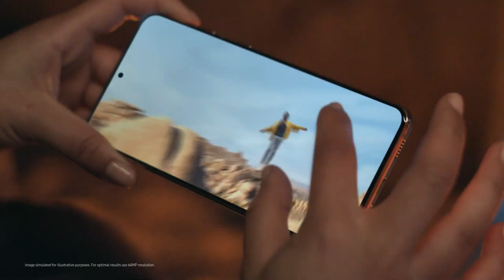Galaxy S21 full review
Galaxy S21  S21 Plus Official Launch TVC I Samsung 1080p